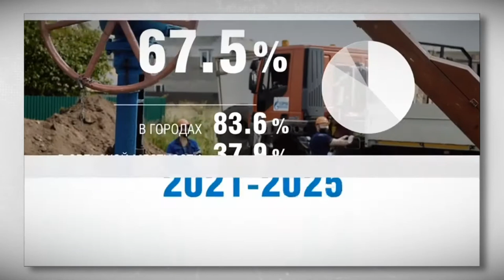Появилась интерактивная карта газификации Верхневолжья